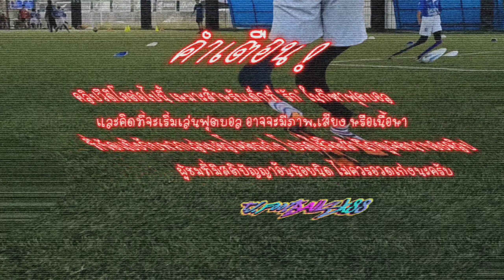inside+outside & step over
ช่องทางการติดตาม/การติดต่อ